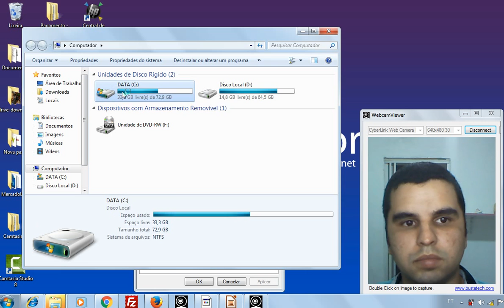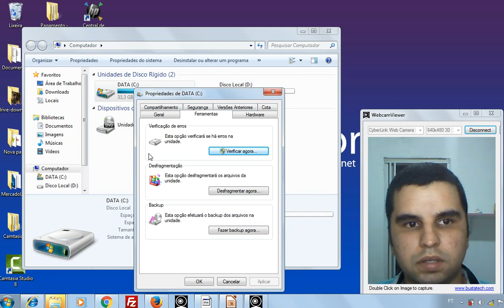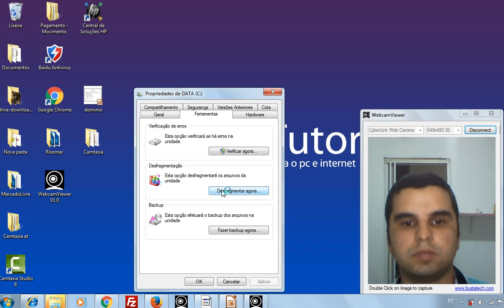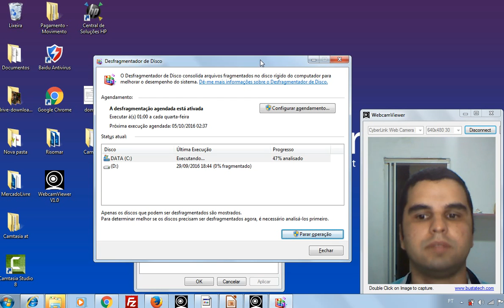Para que serve o desfragmentador do Windows?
Para que serve e como usar o desfragmentador do windows? O desfragmentador do Windows serve para deixar seu computador mais rápido. Veja como funciona neste vídeo. . . .
  . 6 .